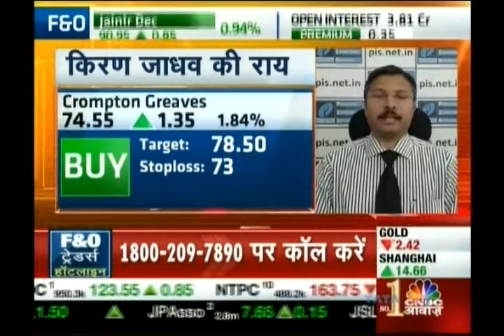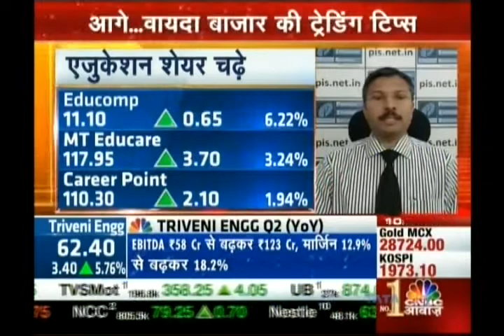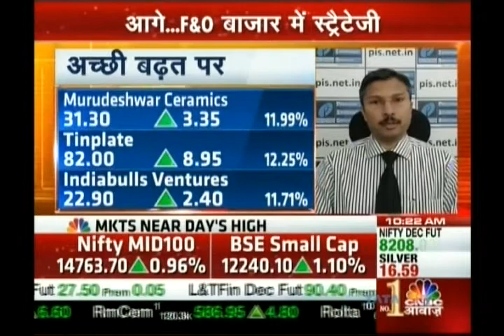Kiran Jadhav, Technical Analyst, Precision Investment Services on CNBC Awaaz on 29th Nov 2016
Kiran Jadhav, Technical Analyst, Precision Investment Services giving his view on Bajaj Finance, Crompton Greaves, Ganesh Hsg Corp, Murudeshwar Ceramics.